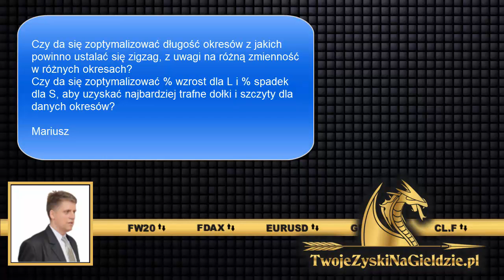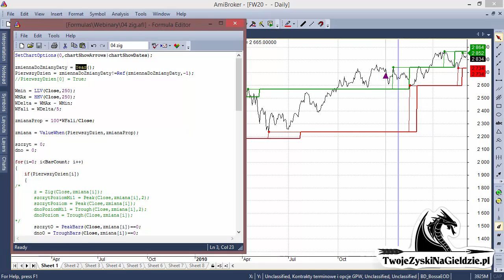Okresy i głębokość zmiany ZigZag a optymalizacja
Webinar 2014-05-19. Zobacz więcej na

Pytania z formularza:

Czy da się zoptymalizować długość okresów z jakich powinno ustalać się zigzag, z uwagi na różną zmienność w różnych okresach?
Czy da się zoptymalizować % wzrost dla L i % spadek dla S, aby uzyskać najbardziej trafne dołki i szczyty dla danych okresów?

Mariusz